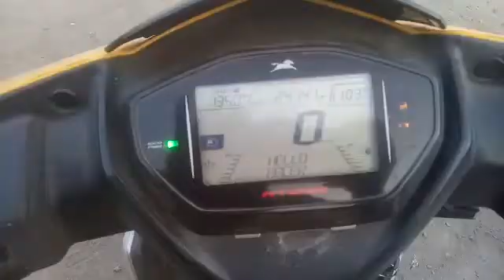TVS Ntorq 125ccScooter 2015